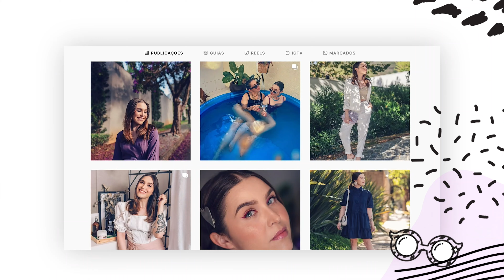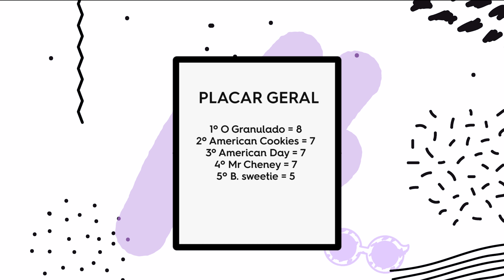QUAL O MELHOR COOKIE??? DEGUSTACHATA | Lu Ferreira | Chata de Galocha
Qual o melhor COOKIE DE CHOCOLATE??? A gente provou um monte EM NOME DA VERDADE!